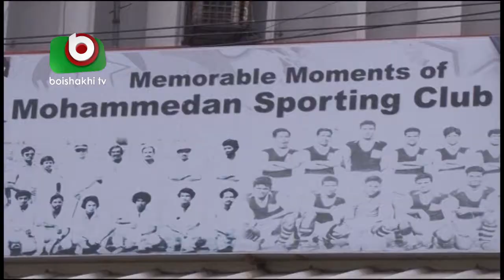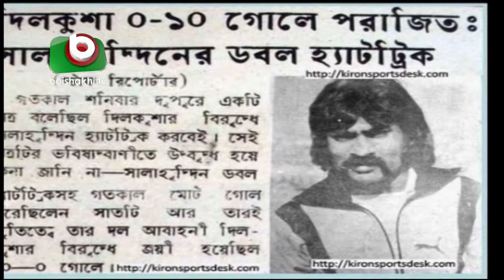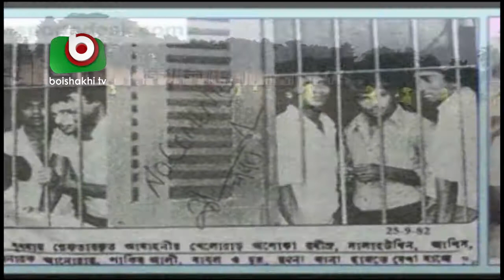Footbol | Trisha | Pkg2 | May 2016